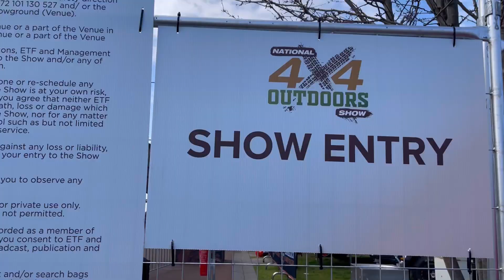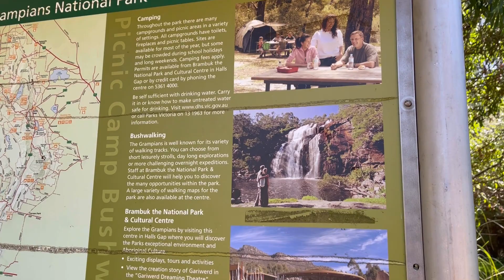NATIONAL 4X4 OUTDOOR SHOW MELBOURNE 2022.